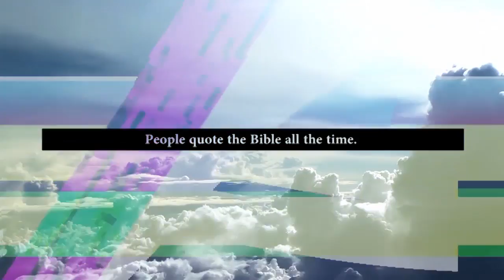God Never Said That, pt.5 - Money Is The Root Of Evil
Sunday, 10/8/17

What if you have been told, believed, or even repeated things that God never said? In our upcoming series, God Never Said That, we examine some popular spiritual advice that doesn’t actually come from God. Join us as we replace false ideas with what God actually said!